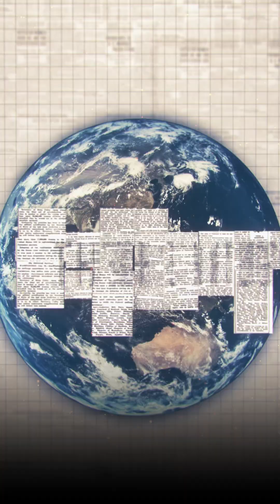No matter how advanced science & technology become, we can’t stretch the Earth!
The size of our planet is finite. No matter how advanced science and technology become, we can’t stretch the Earth. Our overconsumption has led to environmental degradation and climate c hange.

That’s why we’re launching TheFiniteEarth Movement — a global call to action aiming to unite a billion people for a sustainable future. Join us for the launch of the movement, this World Environment Day, 5 June 2025.

[sustainable living, climate solutions, finite resources, save the planet, public movement]